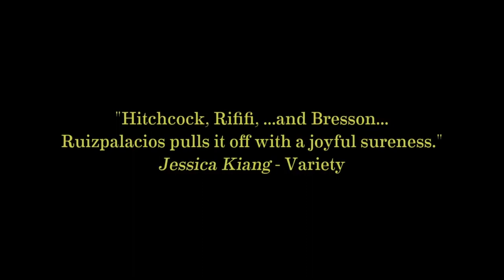Alonso Ruizpalacios entrevista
Tuvimos la oportunidad de platicar con Alonso Ruizpalacios y su nueva producción Museo, protagonizada por Gael García Bernal. Estreno próximo 26 de octubre